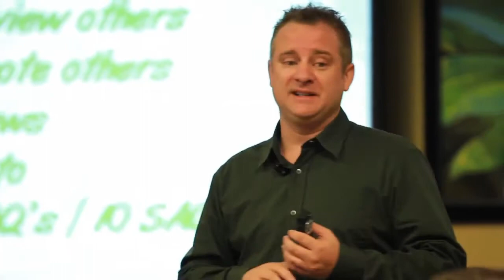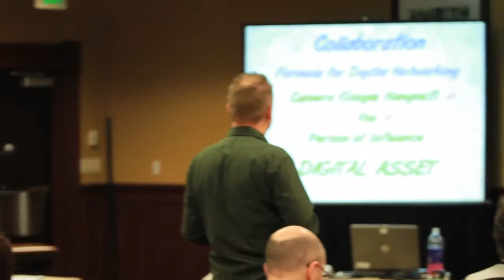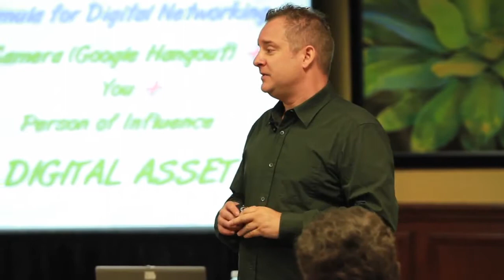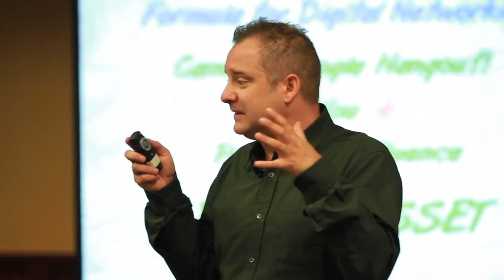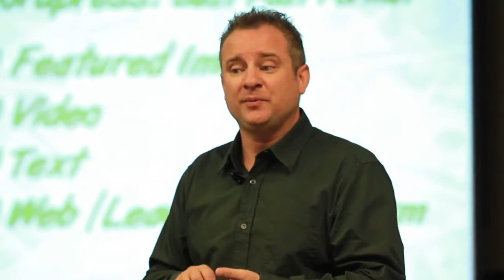Icon Mindset and Marketing Conference Day Two Casey D Eberhart